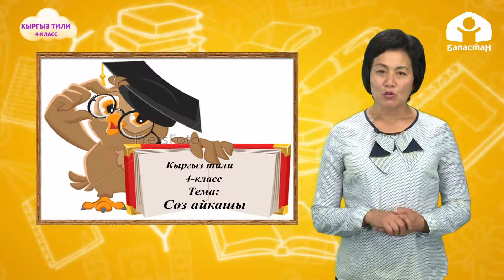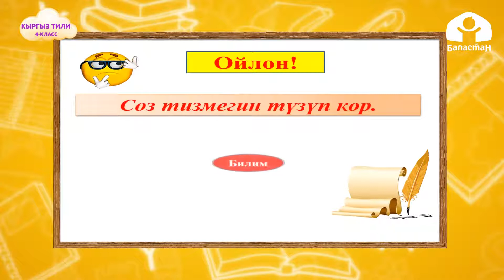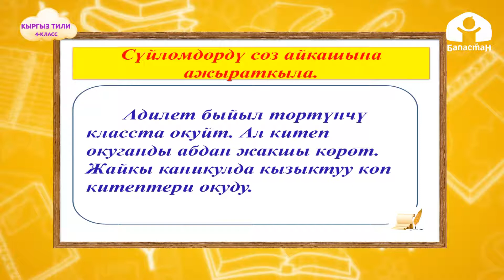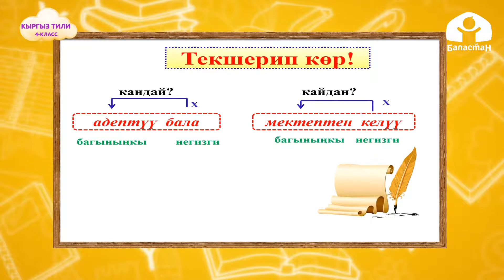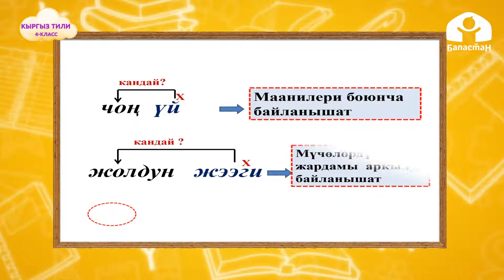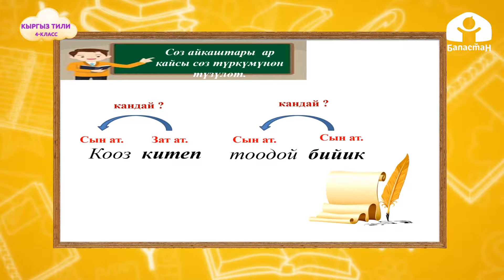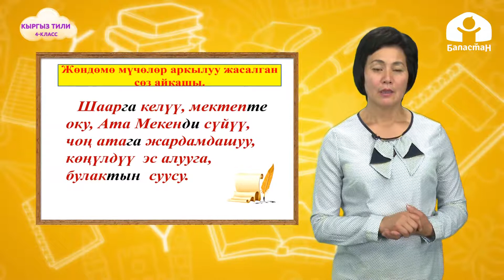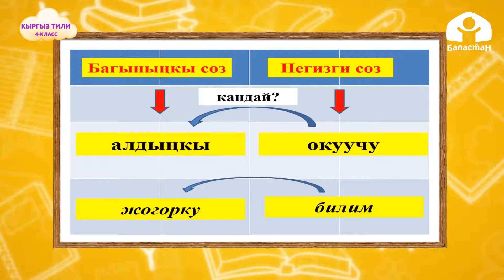4-класс | Кыргыз тили | Сөз айкашы